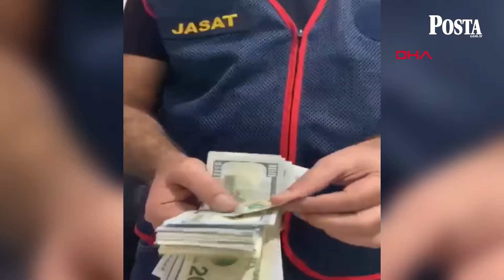Tekirdağ’da yaşlı kadının altınlarını alan şüpheliler kıskıvrak yakalandı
Vicdanları sızlatan olay Tekirdağ'da, meydana geldi. Kendilerini jandarma olarak tanıtıp, 75 yaşındaki N.G. adlı yalnız yaşayan talihsiz kadının altınlarını alan 2 şüpheliyi, jandarma ekipleri yakaladı. İşte detaylar...